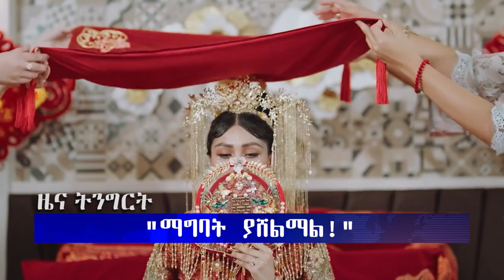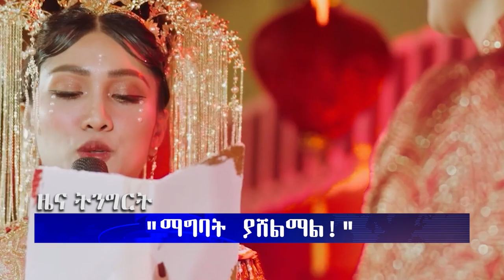ሕይወት ዜና 22/06/2016